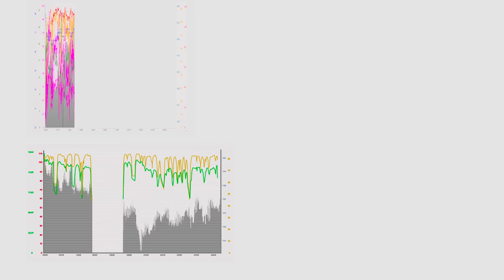IRON COWBOY : THE STORY OF THE 50.50.50 TRAILER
When James Lawrence (aka the Iron Cowboy) announced his plan to complete 50 Iron man distances in 50 consecutive days in all 50 states, the only person who believed that he could pull it off was James himself. An Iron Man distance consists of a 2.4-mile swim, a 112-mile bike ride, and a 26.2-mile run. One is considered a lifetime achievement, but James is about to do 50, back to back. With the support of his wife Sunny and their five children in tow, and with grassroots support conjured always at the last minute via Facebook, Lawrence strives to accomplish exactly what he set out to do. Iron Cowboy: The Story of the 50.50.50 is the documentary tells the story Lawrence’s herculean 50-day journey and all the wonder, misery, and controversy that happened along the way as James fights through tropical storms, internal bleeding, dehydration, negativity, and extreme sleep deprivation (he only got four to five hours of sleep each night) on in mental and physical journey toward redefining the limited of what is humanly possible.